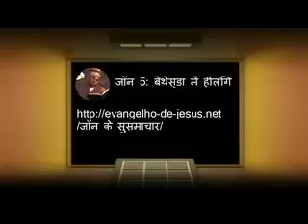जॉन 5: बेथेस्डा में हीलिंग